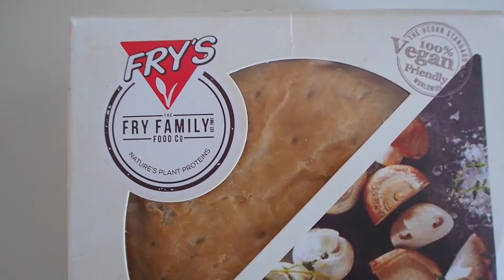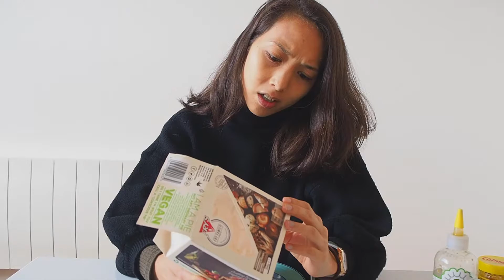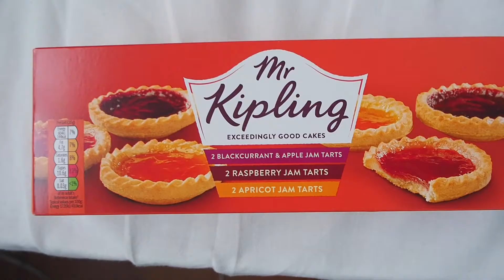Eating Pie for 24 hours for PI DAY! (all vegan)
Happy pi day!! I ate all variations of vegan pie for 24 hours in honor of 3.14.